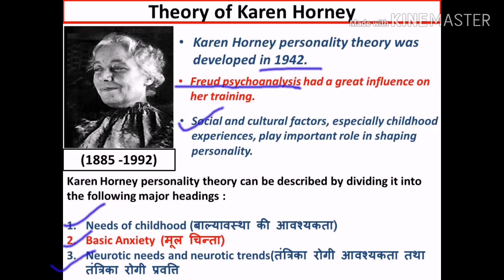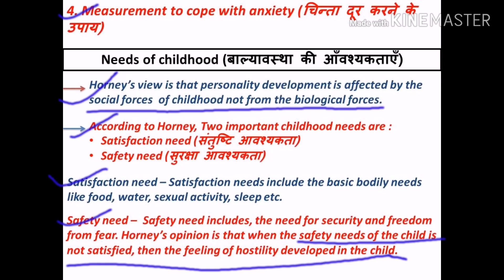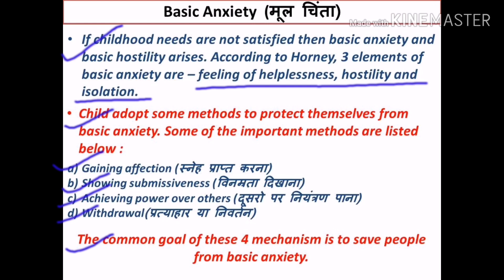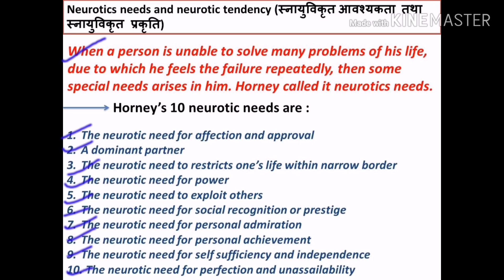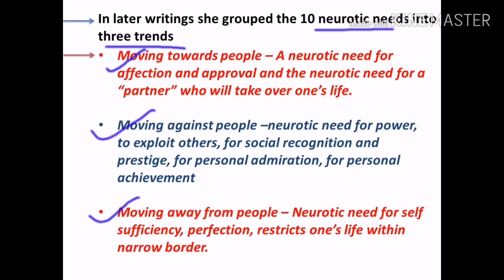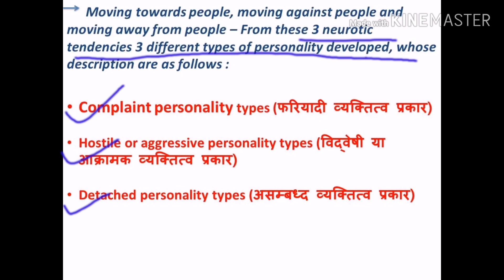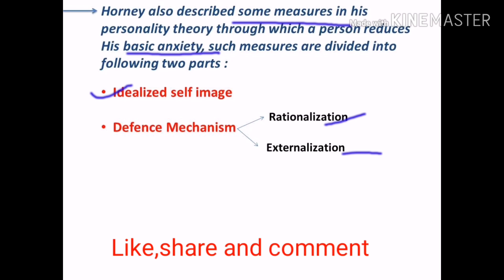Theory of Karen Horney || केरेन हार्नी का सिद्धांत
In this video, I have discussed following points of Karen Horney Theory :
Needs of childhood                 00 - 2:40
Basic anxiety                           2:41 -  4:25
Neurotic needs                        4:26 - 7:24
Neurotic tendencies               7:26 -  8:41
Personality types                    8:42 -  9:39
Measure to cope with anxiety   9:40 - 10:43